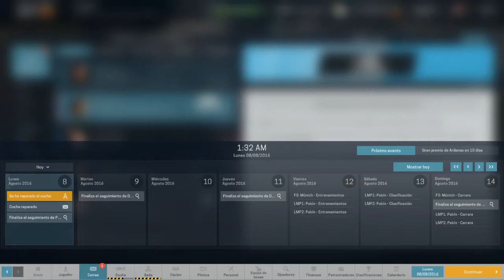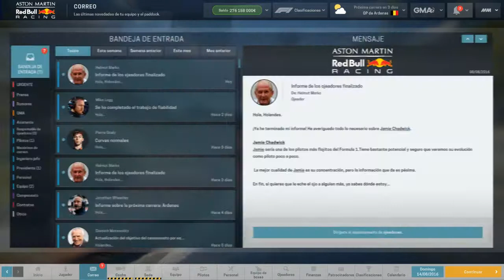Motorsport Manager ♥️ Gameplay Español F1 2019 Capítulo 15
Aquí os traigo un gameplay del juego Motorsport Manager.

Motorsport Manager es la mejor experiencia de gestión detallada para los amantes del automovilismo. Contratarás a los pilotos, diseñarás los coches y te sumergirás en el dinámico mundo del motor.

Deberás considerar cada detalle si quieres tener alguna opción de optar a vencer el campeonato. Las decisiones durante la carrera se combinan con la estrategia planteada antes de ella. Todo contribuirá en tu camino hacia la gloria o el fracaso, desde la construcción y personalización de tus coches hasta las tácticas del día de la carrera.

Deja de mirar, empieza a ganar y asume el control como director de tu propio equipo automovilístico.